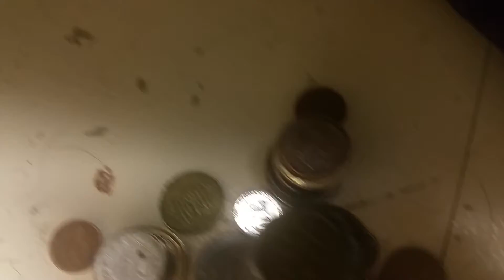E4 News TV In Taiwan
In Taiwan, It Is The Taiwanese News Tower,